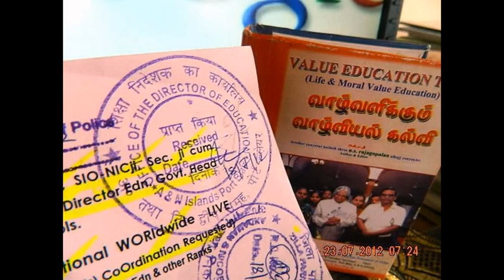1st Convocation of Indian Maritime UniversitySlideshowThankingALL!!!edweep_i_newspaper(iNDiA)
1st Convocation of Indian Maritime University The President of India, Shri Pranab Mukherjee attended the 1st Convocation of Indian Maritime University at Chennai Trade Centre, Chennai today (February 22, 2014). SPEECH BY THE PRESIDENT OF INDIA, SHRI PRANAB MUKHERJEE AT THE FIRST CONVOCATION OF INDIAN MARITIME UNIVERSITY Chennai, Tamil Nadu: 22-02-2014
PRESIDENT OF INDIA ATTENDS THE FIRST CONVOCATION OF INDIAN MARITIME UNIVERSITY

Rashtrapati Bhavan : 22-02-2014  -  This release issued at 1630 hrs

The President of India, Shri Pranab Mukherjee attended the 1st Convocation of Indian Maritime University at Chennai Trade Centre, Chennai today (February 22, 2014).

Speaking on the occasion, the President urged the Indian Maritime University to study the international and national best practices in port and shipping management, logistics and transportation, marine environmental management, maritime risk and system safety, maritime administration covering law, policy and security and train academics as well as professionals in these areas. He also advised students who got degrees from the university to not forget their debt to their university, society and country and called them to strive to work for the advancement of all three.

The President said that India is blessed with a long coast line of more than 7,500 kms, and 95% of the country's trade by volume, and 70% by value, is handled through the sea. In spite of this, only about 10% of country's trade is carried out through Indian ships and its share of global seafarers is only 6%. The ships manufactured in India carry even less cargo. He stressed that if India is to emerge as a major economic power in future, it would require substantial stepping up in the out-turn of quality maritime personnel and addition to its ship-building capacity. Ship-building has the potential to generate a lot of employment, both in rural and urban areas.
. I wish you all the very best. Jai Hind!I created this video with the YouTube Slideshow Creator nandrigaludan -yenyesar